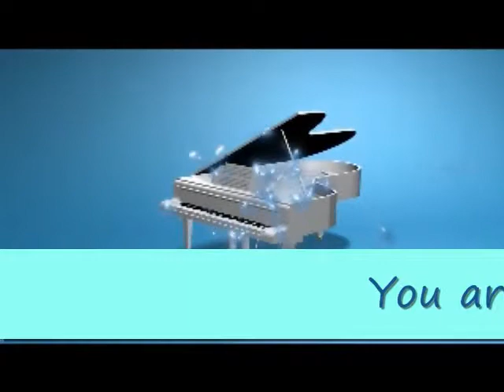Esoteric Echo's of Glory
Richard Melvin Brown provides a helping hand to lyricists (with little or no musical ability) in realizing their dreams of becoming a Professional Songwriter. Can you write a GREAT lyric but can't carry a tune in a bucket? If so please visit us on the Internet